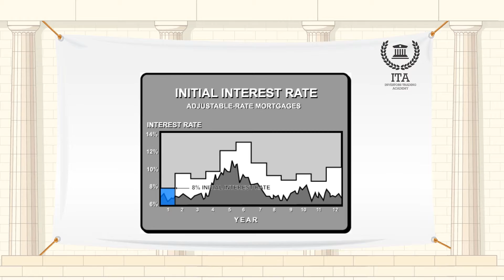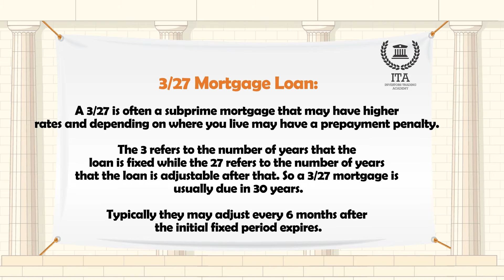الرهون العقارية القابلة للتعديل في السعر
مصطلح اليوم هو "الرهون العقارية القابلة للتعديل في السعر".
وهي معروفة أيضاً باسم القروض العقارية متغيرة المعدل. عادة ما يكون سعر الفائدة الأولي دون المعدل الثابت التقليدي في القروض. وقد يتغير سعر الفائدة على مدى عمر القرض مع تغير ظروف السوق. عادة ما يكون هناك حد أقصى وحد أدنى المحددين في اتفاقية القرض. إذا ارتفعت أسعار الفائدة، يرتفع قسط سداد القرض. إذا انخفضت أسعار الفائدة، ينخفض قسط السداد.
يتم تحديد سعر الفائدة الأولي عادة لفترة من الزمن وبعد ذلك يتم إعادة تحديده بشكل دوري، في كثير من الأحيان كل شهر. ويستند سعر الفائدة المدفوع من قبل المقترض على المؤشر بالإضافة إلى فارق سعر إضافي، المعروف باسم هامش ARM.
وتعرف الرهون العقارية القابلة للتعديل في السعر أيضاً باسم "القروض العقارية متغيرة المعدل" أو "القروض ذات نسبة التمويل العائمة."
تشكل الرهون العقارية 28/2 و27/3 أمثلة على هذا النوع. يتم تحديد سعر الفائدة الأولي في رهن 28/2 العقاري لمدة سنتين وبعد ذلك يتم تحديد مستوى عائم للسنوات ال 28 المتبقية من الرهن العقاري. وعادة ما يكون رهن 27/3 العقاري مثل 28/2، إلا أن سعر الفائدة ثابت لمدة ثلاث سنوات ومن ثم يكون عائم لل 27 سنوات المتبقية من الرهن العقاري.